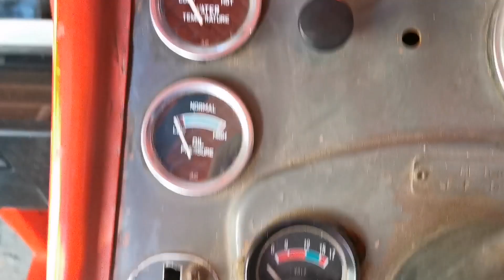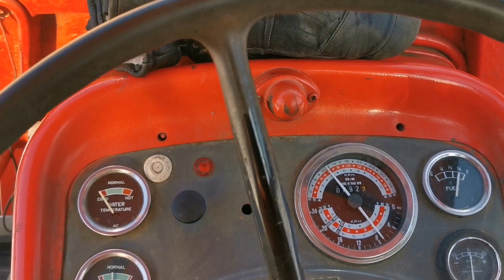Lumi touhuu tuas,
Olipa niin kaunis päivä,